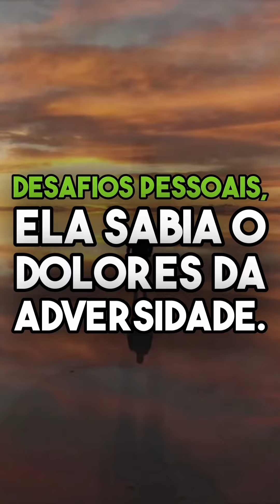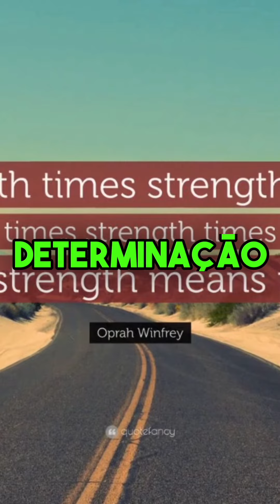🌟 Oprah Winfrey: From Failure to Phenomenal Success | Mobile 📲 🔥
🎉 Welcome, Success Pioneers! Join me, Danny, as we embark on an extraordinary journey into the life of Oprah Winfrey. Discover how she overcame failure and transformed herself into one of the most influential figures of our time. Get ready to be inspired by her resilience and determination! 🌟

🔍 Born into poverty and facing personal challenges, Oprah Winfrey experienced the pain of adversity. But even at a young age, she possessed an unwavering spirit and an unstoppable desire to make a difference. Witness the remarkable journey of a true trailblazer. 💫

📚 Education became Oprah's key to unlocking a world of possibilities. Despite challenging circumstances, she embraced learning as a catalyst for personal growth and transformation. Explore the power of education in shaping a remarkable destiny. 🌱

💔 Like many of us, Oprah faced failures and setbacks. However, she refused to let them define her. Instead, she used them as fuel to push herself further and redefine her path to success. Witness the transformative power of resilience and determination. 💪

🎥 Oprah's breakthrough came with the launch of "The Oprah Winfrey Show," where her unique ability to connect with people and tackle important topics captured the hearts of millions worldwide. Experience the impact of her groundbreaking talk show and its role in empowering others. 🌍

🌟 Beyond the television screen, Oprah used her platform to shed light on social issues, advocate for women's rights, and inspire people to live their best lives. Discover the incredible breadth of her philanthropic efforts, including the establishment of the Oprah Winfrey Leadership Academy for Girls. Witness the ripple effect of empowerment. ✨

✨ Oprah Winfrey's journey serves as a powerful reminder that our past does not determine our future. It is the strength of our character, determination, and resilience that propel us toward greatness. Let Oprah's story inspire you to embrace education, turn failures into stepping stones, and make a positive impact in the world. 💡

🔔 Don't miss out on the inspiration! Together, we can overcome obstacles, transform our lives, and create a world filled with hope and success. Let's make a difference! 💥

Thank you for joining us on this incredible journey into the life of Oprah Winfrey. Until our next adventure, keep exploring, keep creating, and stay awesome! ✨